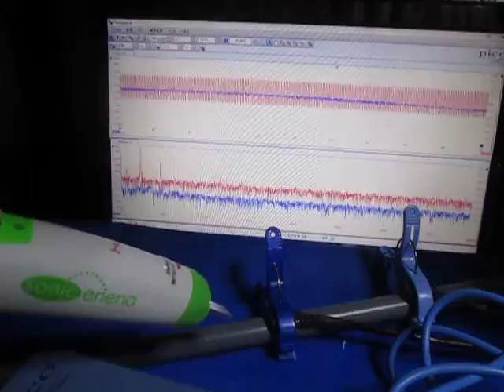超音波プローブの超音波発振制御 Ultrasonic experiment